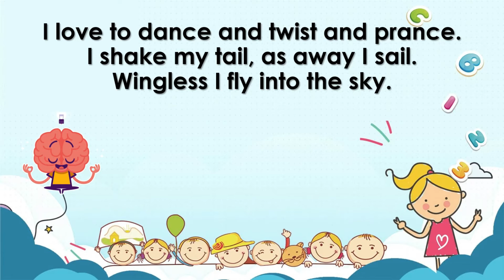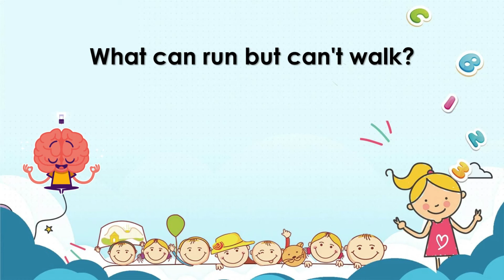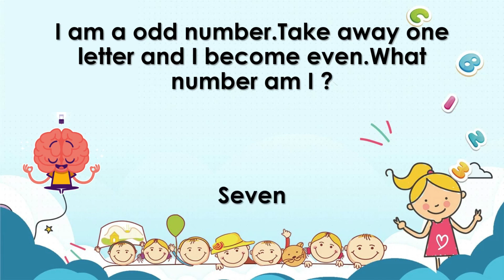Tricky Riddles That'll Stretch Your Brain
I create my thumbnails FREE on Canva, Create yours as well for FREE